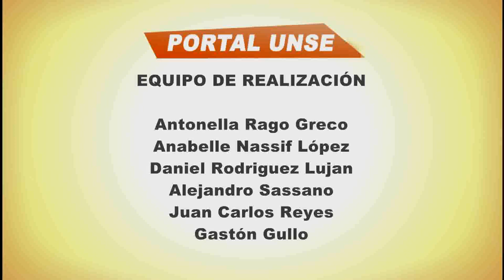Portal UNSE 18/10/2014 3-3